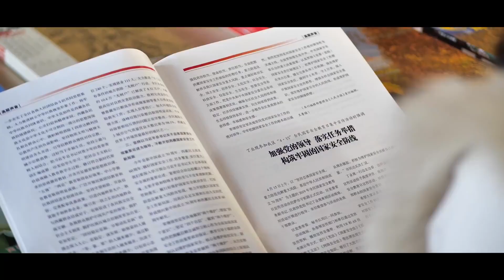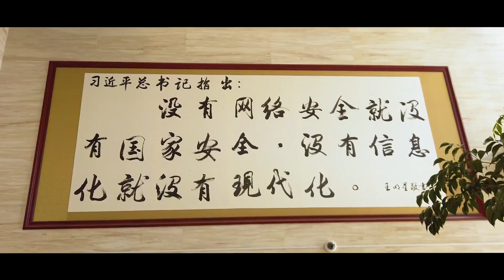西藏网信：我和我的祖国「快闪」︱Cyberspace Administration of Xizang